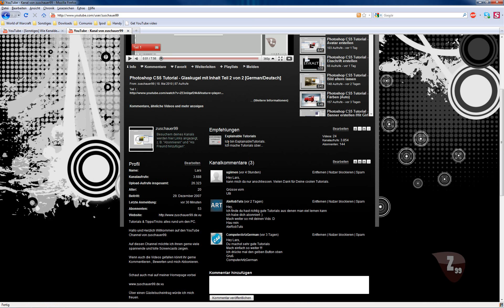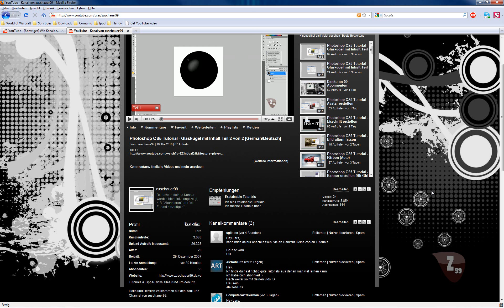[Info] Youtube Design erstellen für euch!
Kommentieren , Bewerten und mich Abbonieren nicht vergessen.